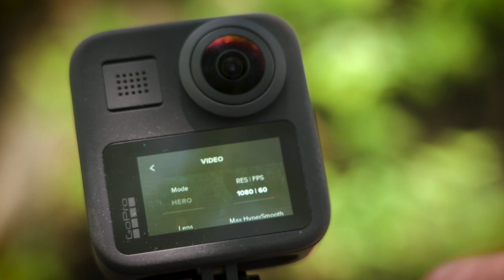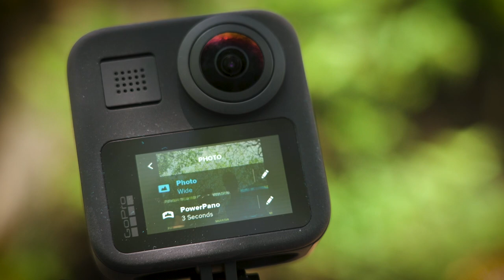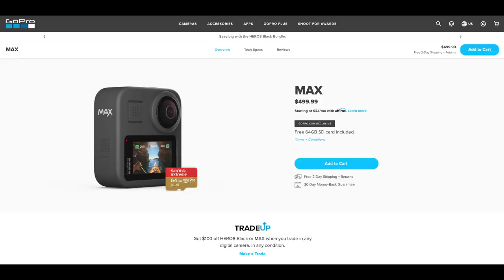The GoPro Max for a Photographer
took the GoPro Max for a spin and I mean that in more ways than one.  The GoPro Max can be used as a 360 camera or just like the standard Hero GoPros. for a more in-depth article.

The lenses and cameras shown in this video are owned by Kevin Raber and photoPXL.com.  This is not a sponsored video.

PhotoPXL
Gallery At The Stutz
1060 N. Capitol Ave • Suite C-375